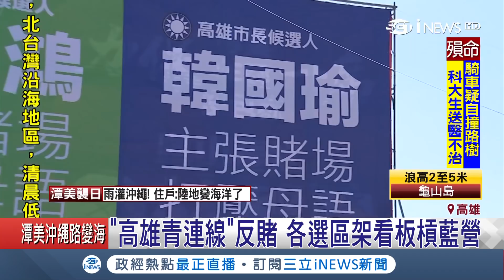"高雄青連線"強力反賭 林智鴻:高雄經濟需要靠賭場來救嗎?｜記者 許世良 翁郁雯｜【台灣要聞。先知道】20180929｜三立iNEWS